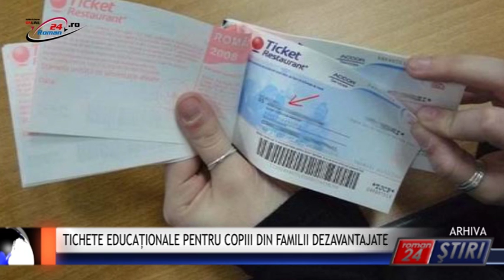TICHETE EDUCAȚIONALE PENTRU COPIII DIN FAMILII DEZAVANTAJATE